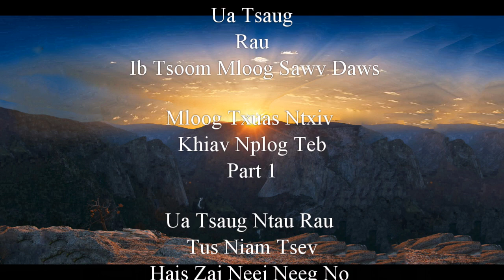Neej neeg khiav los mus rau Thaib teb Part 4 - 8/13/18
Zaj neej neeg tawm tsis ua cob fab es khiav los mus rau Thaib Teb no txaus ntshai thiab tus siab heev. Caw nej mloog